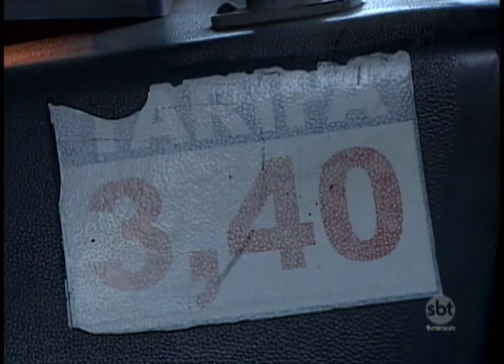Novo contrato com a TUA começou a valer hoje em Araçatuba sem mudanças